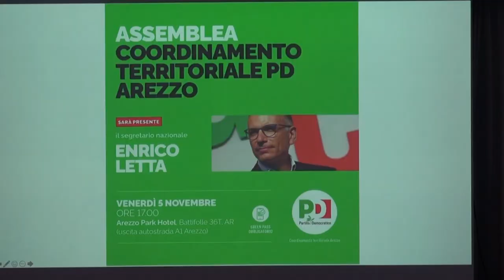Enrico Letta torna ad arezzo dopo elezioni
Il segretario nazionale del partito democratico Enrico Letta che è tornato ad Arezzo da neo deputato del collegio Toscana 12 Siena Arezzo. Ha partecipato venerdì 5 novembre all’assemblea del coordinamento territoriale del Pd di Arezzo, tenuta all’Arezzo Park Hotel (uscita A1) di Battifolle.